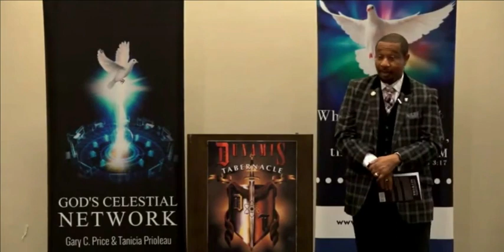Pastor Gary Price - Dishonest People Who Try to Cheat Others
Short Excerpt by Pastor Price explaining how when crooked, dishonest people try to cheat others, God's justice will always prevail in the end. Taken from the sermon, " Jezebelian Jailhouse ".